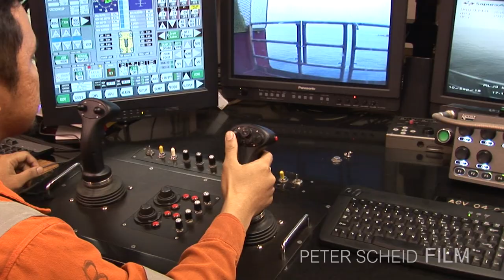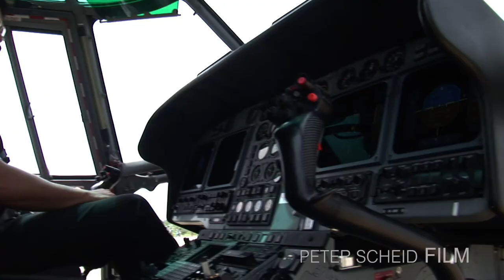Documentary/Corporate Showreel Vietnam 2016/17 - Peter Scheid Film, Cameraman/Videographer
OFFSHORE MEDIA PRODUCTIONS - PETER SCHEID FILM Ltd. - ACCREDITED DIRECTOR, FILM CREW, CERTIFIED FILMMAKER, CAMERAMAN/VIDEOGRAPHER/DRONE PILOT/AERIAL CAMERAMAN AND PHOTOGRAPHY IN HO CHI MINH CITY, PHU QUOC, VUNG TAU, HANOI AND BEYOND - VIDEO/FILM PRODUCTION VIETNAM, BRUNEI, MALAYSIA, INDONESIA, MYANMAR, PAPUA NEW GUINEA, EAST TIMOR, ANDAMAN ISLANDS, OCEANIA & AFRICA.

Peter Scheid Film/Video Production Ltd. Offshore Media Productions & Wildlife Films Vietnam
Film Service in Ho Chi Minh City & Hanoi, Viet Nam

We produce on and offshore documentations, documentary films, corporate videos and photography for oil and gas, mining, resources, clean energy, automation, waste management and the marine engineering industries. - We shoot for all kinds of documentary films, corporate videos, TV history films.
Fully equipped we further shoot aerial photography and films from helicopter - HUET (helicopter under water escape training certification 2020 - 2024).
Flycam - Aerial Drone pilot in Ho Chi Minh City, Vung Tau, Duong Dong and beyond: Peter Scheid

Accredited & certified to shoot on oil & gas and other maritime construction sites:

BOSIET FOET
HUET
OPITO TSbB
OFFSHORE MEDICAL

Equipment:

2 x Sony PXW-FS7 4K camera + field monitor
1 x Sony PXW-FS5 4K camera + Chrosziel mattebox + sunshade
1 x Canon 5D Mark 3 + field monitor
2 x Sony 4K FDR-AX100 cameras
1 x JVC HD 250 U shoulder camera
8 x GoPros + all extras
2 x OSMO DJI mini action steadycam cameras
1 x Ronin S camera stabilizer
2 x Sachtler fluid head tripods
1 x Manfrotto tripod
1 x Benro mini tripod
1 x GorillaPod mini tripod
1 x 360 degree panorama tripod
1 x ABC 5 meter travel crane, monitor, counterweights, Sachtler  aluminium tripod + spider.
1 x IFootage Shark S1 slider.
1 x DJI Phantom 3 gold professional drone for aerial shooting 4K plus 2 batteries
2 x DJI Phantom 4 Pro V2.0 drone for aerial shooting 4K plus 10 batteries
2 x DJI Mavic Zoom drone
1 x DV RigPro shoulder mount
1 x Sennheiser shotgun microphone, foam and Recote windshield
1 x Rhode microphone and windshield
2 x Sony UWP V1 wireless microphone
1 x Set LED lights + 3 tripods, cabel reels
1 x Set hand held LED + batteries
1 x LED light with a strong battery for outside night shooting
1 x 2, 20 meter Seamless/Hohlkehle for product shooting

Film & Video Production - Cameraman, videographer in Ho Chi Minh City, Vietnam.